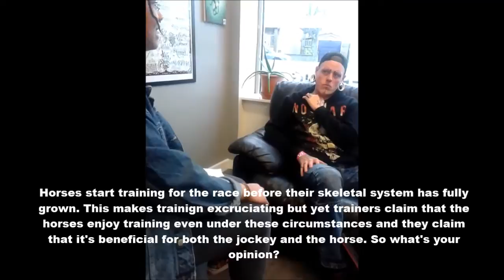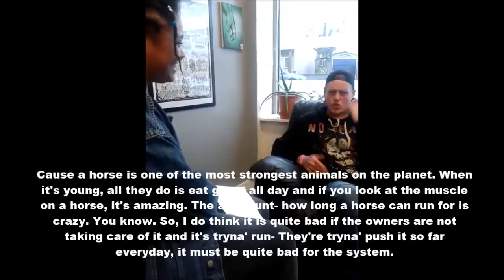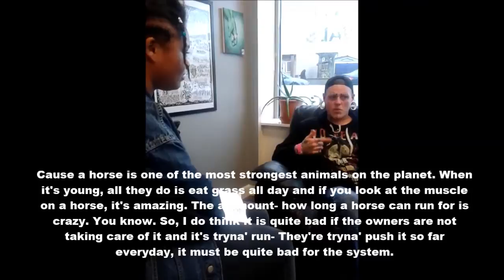Interview with vegan Joshua Rogers. The zoo and Horse racing.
Victoria Interviewed body piercer Joshua Rogers on animals used for entertainment. Hear his side.